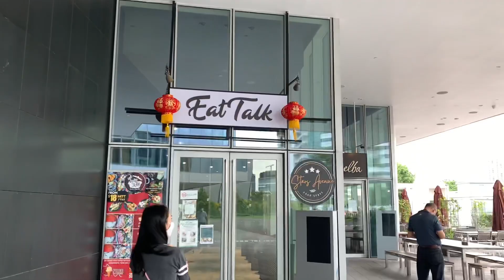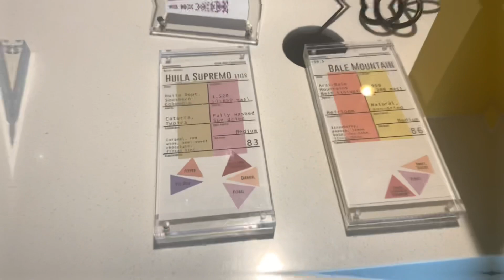Day in the Life of a Data Science Intern in SG | my first internship, reflection, tips, mistakes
00:00 - Introduction
00:23 - Snippet of a day in my life
01:42 - Start of Q&A
02:08 - Q1) How did you get this internship?
03:14 - Q2) Did you require prior knowledge of coding for this internship?
04:08 - Q3) Is the environment good?
05:19 - Q4) Do you have to wear a shirt and pants everyday?
05:48 - Q5) What do you do?
06:04 - Q6) What is the ratio of research to actually doing data science stuff and testing models?
07:06 - Q7) What would you tell your past self before you embark on this internship journey?
08:27 - Q8) When are you going to sign on?

If y'all have any other questions about my experience, feel free to leave them in the comments below or dm me via Instagram and I'll be more than happy to share them with you!

About me: As of this video, I'm currently an undergraduate-in-waiting at the National University of Singapore (NUS) and I hope to document my journey, share my thoughts as well as impart my valuable experiences to others.